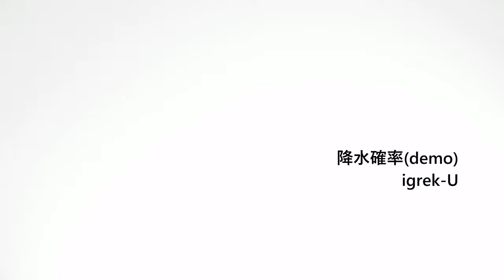igrek-U - 降水確率(demo)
降水確率(demo)
Vocals are by 知声(Chis-A) of VoiSona.

仮歌:

「窓の向こうでは、泣きそうな空模様」だって。
今…出たくない、家から。

雨の音だけなら、好きなんだけど
出掛ける前となると、耐え難いぜ
せめて、屋根の外の間だけでも、なんとかなりませんか、神様…とか？

窓の向こう側、ムッとする青空
働く男の一日

同じことを繰り返し、明日も変わらないけど
天気が良ければ少しはマシかな
とにかく今日も

一日お疲れさまです
明日も…どうか、よろしくです。

temporary lyrics:

On the other side of the window, the sky seems about to cry,
Right now... I don't want to leave my home.

If it were just the sound of rain, I would like it,
But when it comes to going out, it becomes unbearable.
Can't we somehow make it at least bearable outside the roof, God... or something?

I want to go empty-handed.
Please, grant my wish.

On the other side of the window, an irritating blue sky,
A working man's day.

Doing the same thing over and over,
tomorrow won't be any different,
but if the weather is good, maybe it'll be a little better.
Anyway, even today, good job for the day.
Tomorrow... please, take care as well.